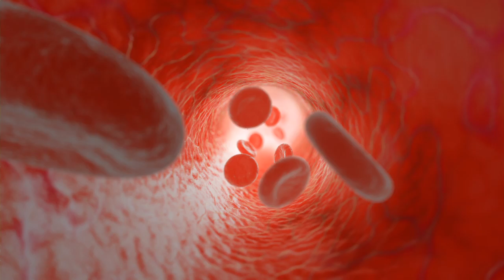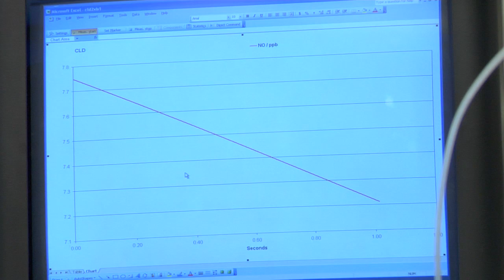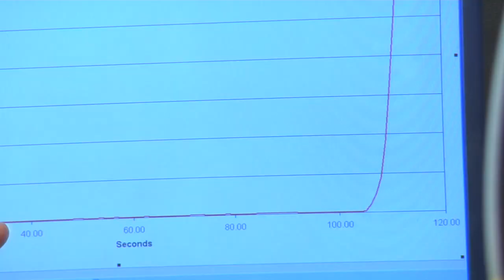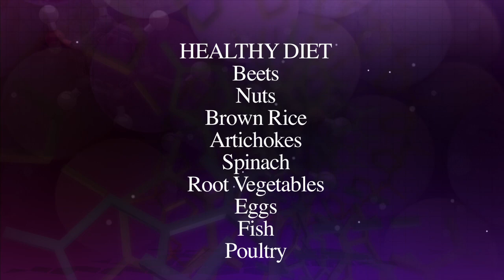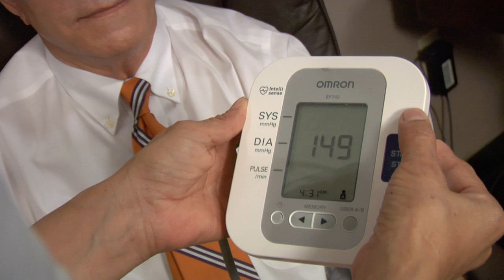Healing Quest: Nitric Oxide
Season 11

Nitric oxide is something most of us probably haven't heard much about, but it's a molecule that turns out to be very important. (Note that Nitric Oxide should not be confused with Nitrous Oxide, which is a general anesthetic.) So we sat down with Dr. Bryan and he explained how nitric oxide improves things like blood flow, memory, energy, and even sexual functioning.